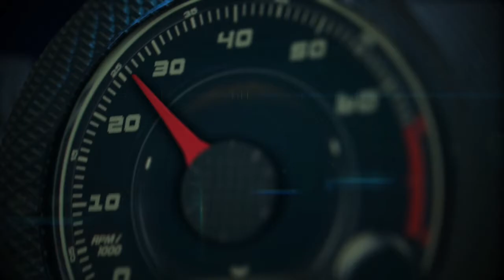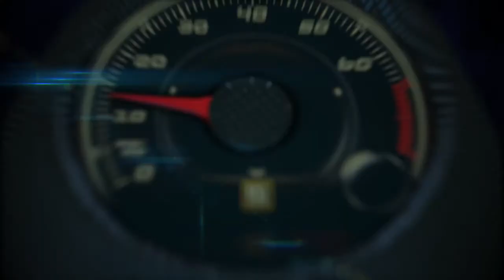Autos 0-60 - 2015 Honda Fit with Carl Polley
With best-in-class passenger and cargo space, increased power, 41 mpg fuel economy rating (LX with Continuously Variable Transmission [CVT]) and more refined, yet sporty dynamics, the completely redesigned 2015 Fit is poised to lead the subcompact segment. Add to this an abundance of class-above standard features including roofline spoiler, LED taillights, Bluetooth® connectivity and a segment-exclusive rearview camera for a starting price just $100 more than the outgoing model.

The 2015 Fit goes on sale at Honda dealerships nationwide the second half of April, with a manufacturer's suggested retail price (MSRP)2 starting at $15,525 for the LX trim with 6-speed manual transmission. All Fit models are powered by a new, higher power and highly efficient 1.5-liter engine developing 130 horsepower3 and 114 pound feet of torque4,with an EPA fuel-economy rating of 33/41/36 (city/highway/combined)5 for the LX with CVT.